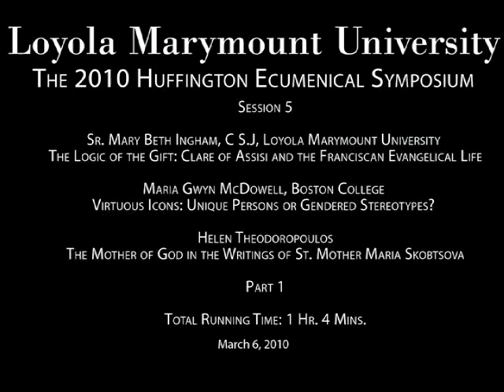Virtuous Icons: Unique Persons or Gendered Stereotypes, Part Two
Virtuous Icons: Unique Persons or Gendered Stereotypes.  Part Two of a lecture given by Maria Gwyn McDowell at the Huffington Ecumenical Institute's 2010 Symposium on Women in the Church: East and West.